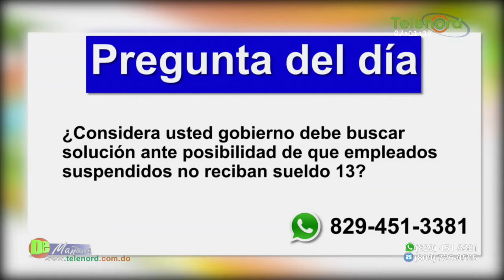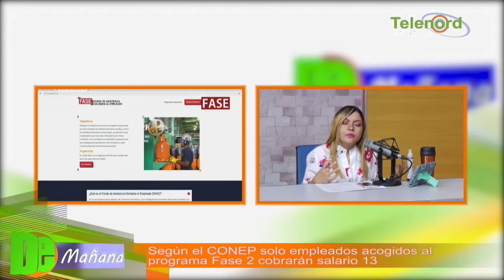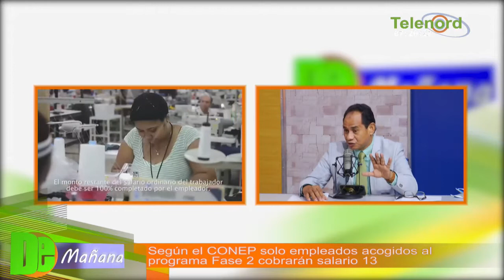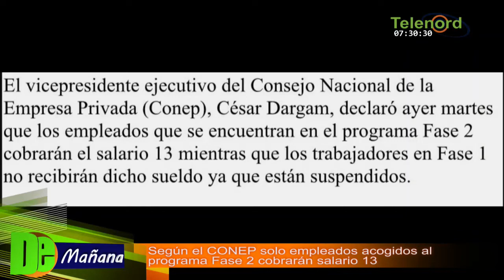Según el CONEP solo empresas acogidos en el FASE 2 cobrarán sueldo 13 – Tema Central en De Mañana